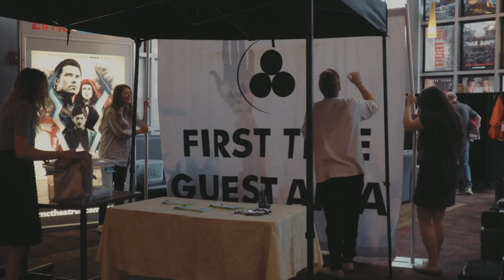WE ARE COVNT